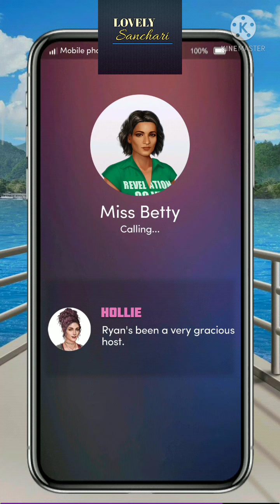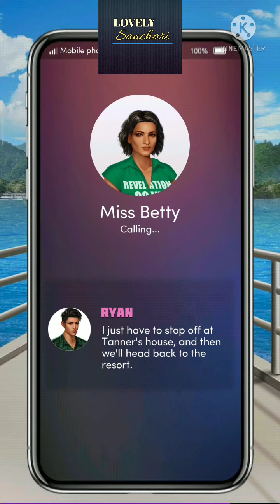Chapters Interactive Stories : Must Love Otters | Chapter 13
💙Must Love Otters by @misselizagordon

Running from your old life leads you to what should be a relaxing resort— except for the rugged, charming, and infuriating concierge Ryan Fielding. Will a fateful adventure with this former NHL player land you right in his waiting arms? 👀